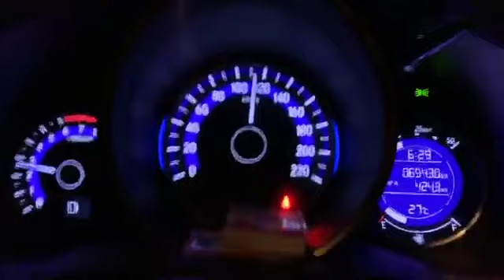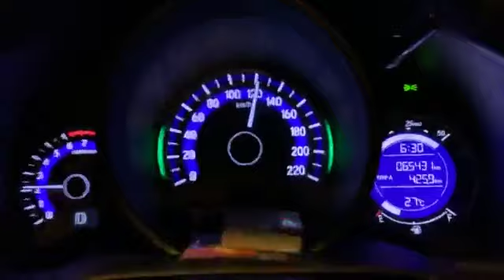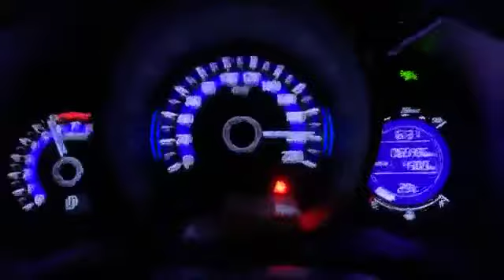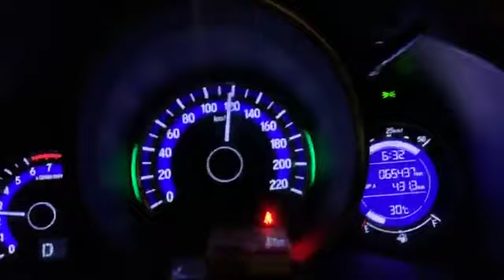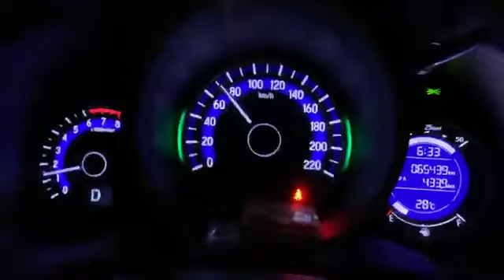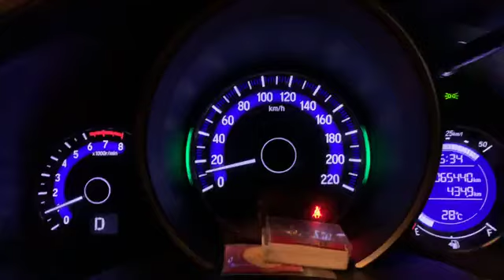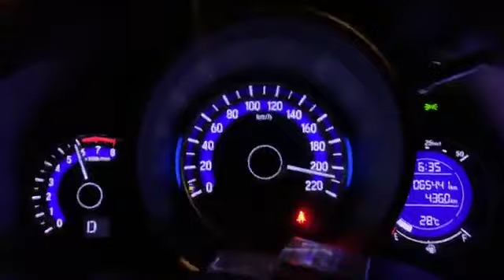ส่งงาน gk ออโต้ โบAZC เชิญรับชม